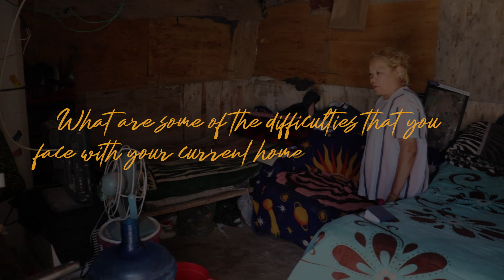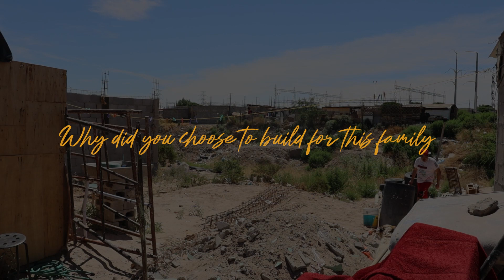First Look | The Bertha Aurelia Flores Torres Family | 11102